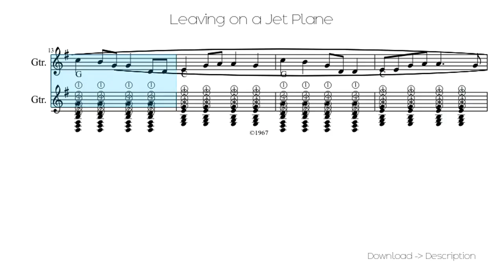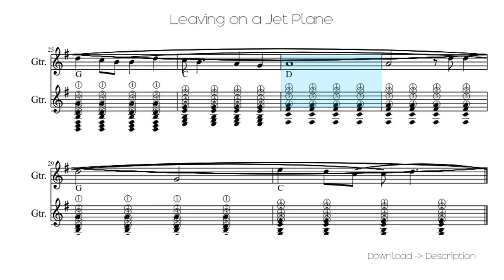🎶 Leaving On A Jet Plane 🎸🎸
Sheet for song: 🎶 Leaving On A Jet Plane 🎸🎸